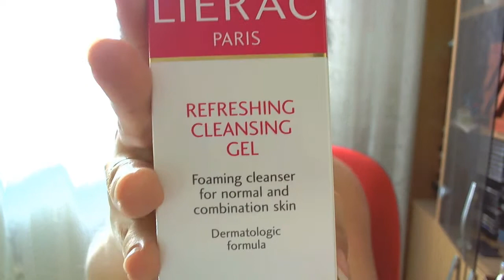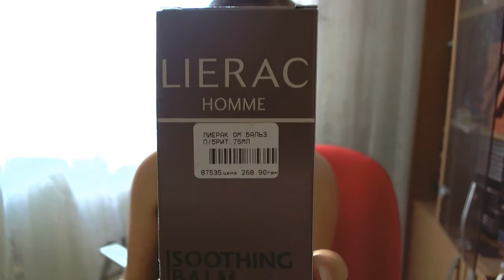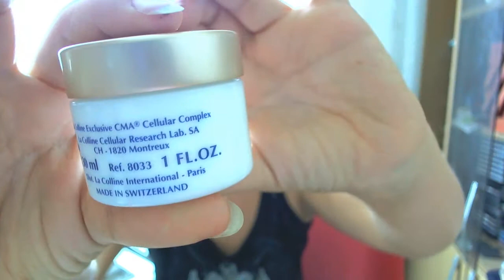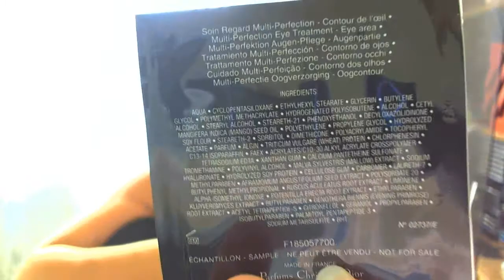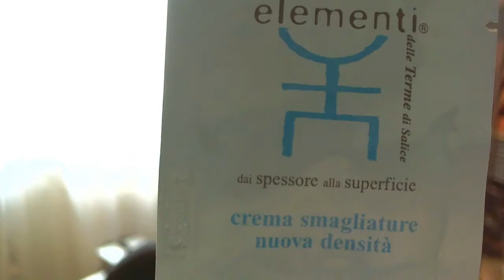Мои новые покупки - уход Lierac (мне и мужу), La Colline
для почты:
"Зайченко Нине Владимировне
г.Киев 02222
Украина
до восстребования"

"Умывалка" для лица, также смывает косметику Lierac LAIT DÉMAQUILLANT FRAICHEUR "Refreshing make-up remover lotion for normal and combination skin' (около 180 грн. = 17 евро)

Для мужа бальзам после бритья - не нашла на официальном сайте :( у нас в Украине нашла на сайте (около 230 грн = 23 евро).

Пробник в подарок для мужа - такой вот гель для душа, он же "умывалка", он же шампунь :) достался бесплатно (точнее за 20 копеек)